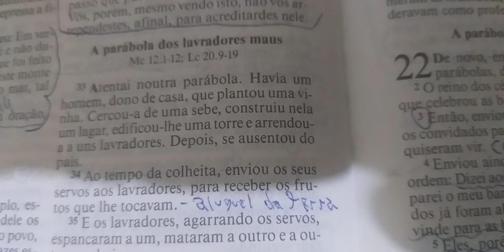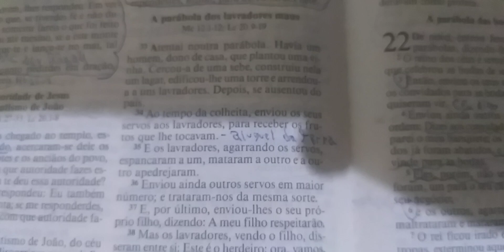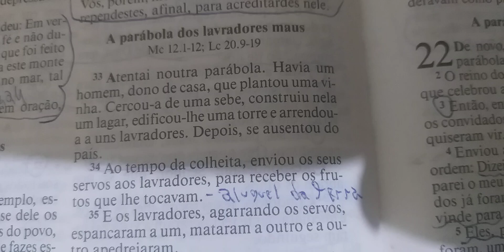Devocional do Dia : Jesus fala sobre os lavradores maus